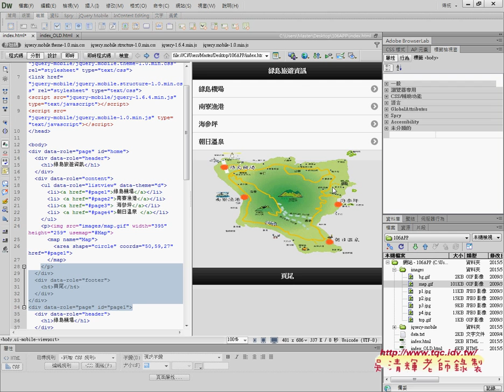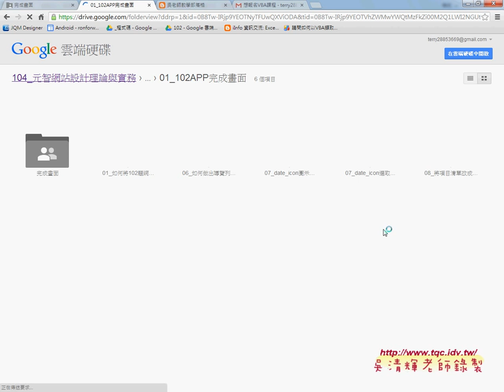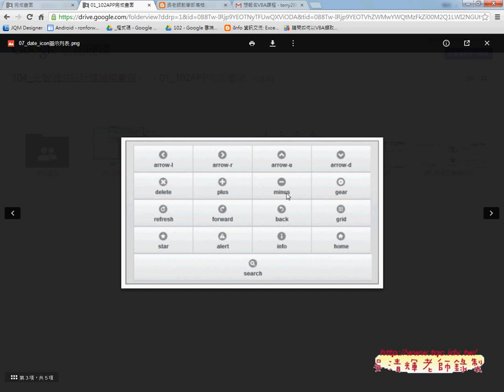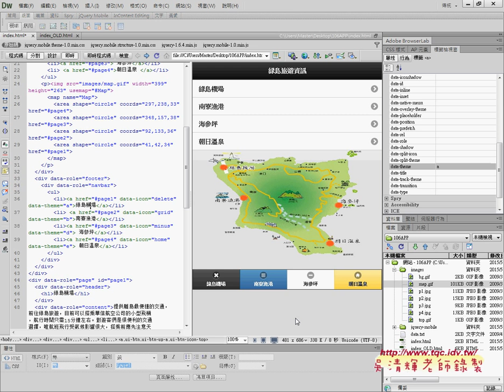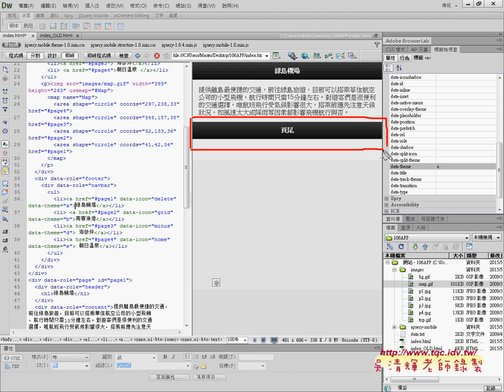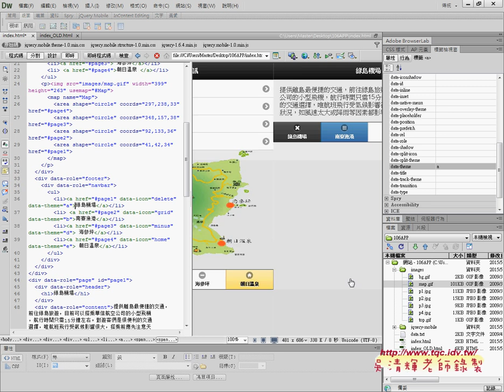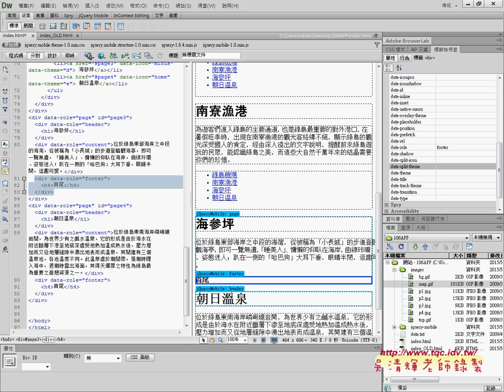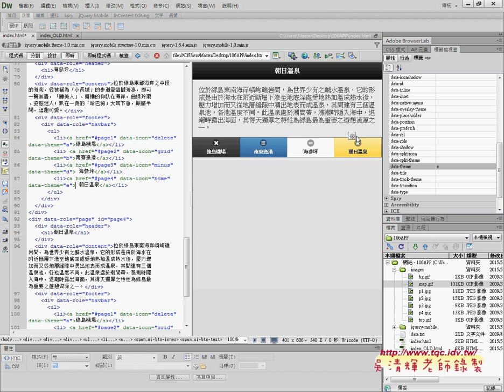04 如何在頁尾增加導覽列與ICON與變更顏色